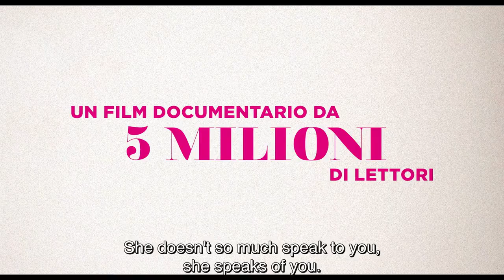Ferrante Fever (Trailer @ CPH:DOX 2019)